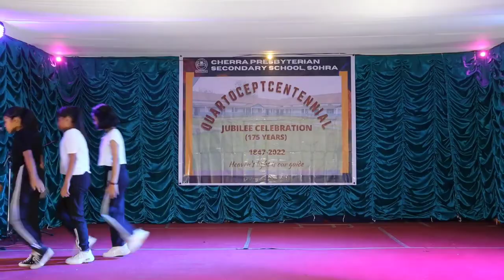Inter House Dancing Competition (Borsing Syiem House)